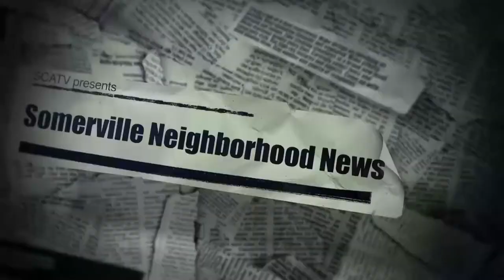SNN Interviews Greater Somerville host and Massachusetts Convention Delegate - Joe Lynch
On the episode of Greater Somerville,  the tables are turned on Joe Lynch.  Somerville Neighborhood News producer, Peter Levine and intern Temi Adeleye, asked Joe about his recent experiences at the Massachusetts Democratic Platform Convention in Worcester.  Watch the interviewer being interviewed here.